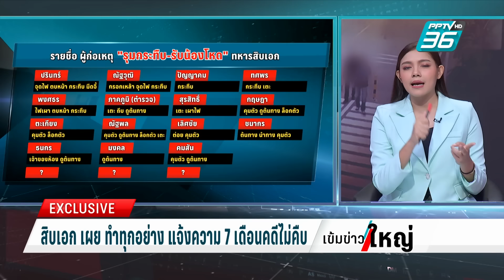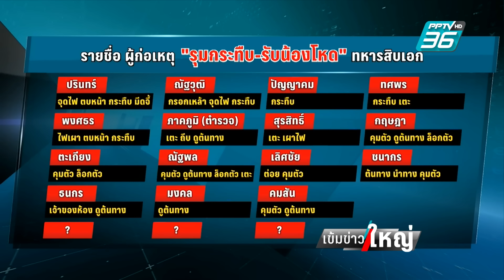ทหารหนุ่มสมัครเรียนวิศวะ ถูกกระทืบ-ไฟเผารับน้องโหด 7 เดือนคดีไม่คืบ | เข้มข่าวใหญ่ | 7 ก.พ. 67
สิบเอกทหารหนุ่ม ออกมาเรียกร้องความเป็นธรรม หลังไปสมัครเรียนมหาวิทยาลัยแห่งหนึ่ง แล้วถูกรุ่นพี่ชักชวนให้เข้ากลุ่ม ”รับน้อง” แต่พอขอออกจากกลุ่ม กลับถูกอุ้มไปทำร้ายสาหัส ทั้งกระทืบ จุดไฟเผาตามร่างกาย ซึ่งหนึ่งในคนที่รุมทำร้ายก็มีรุ่นพี่ที่เป็น “ตำรวจ” อยู่ด้วย จากวันนั้น จนถึงวันนี้ ผ่านมา 7 เดือนเต็ม ผู้เสียหาย บอกว่าตำรวจยังทำสำนวนไม่เสร็จ คนร้ายยังลอยนวล โดยมีบางคนไปก่อเหตุยิงนักศึกษาเสียชีวิตเพิ่มด้วย